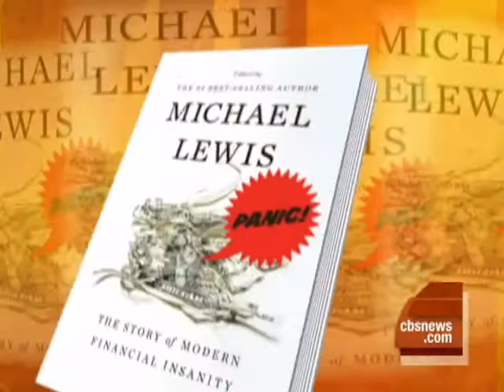Author Chronicles Fiscal Insanity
Michael Lewis talked to Maggie Rodriguez about "Panic," a book about the financial market's repeatedly bad behavior.